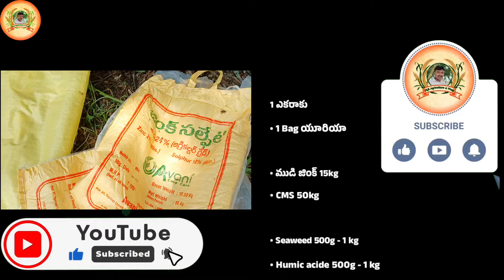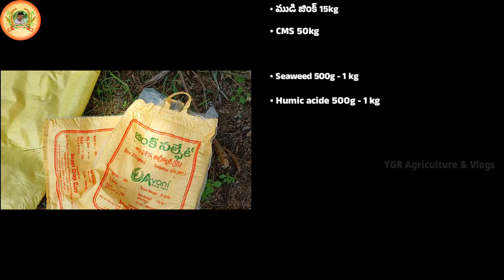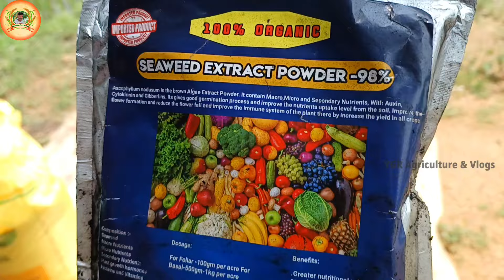వరి నాట్లు వేసిన 20 రోజులకు నేను చల్లుకున్న ఎరువులు| 100% పిలకలు పక్క|Paddy Fertilizer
వరినాట్లు వేసినాకా మొదటిదఫాలో ఎలాంటి ఎరువులు చల్లుకోవాలి,..? ఎలాంటి ఎరువులు చల్లుకుంటే మొక్కకు పూర్తి పోషకాలు అంది మొక్క దృడంగా ఉండి, మంచి పిలుకశాతం వచ్చి ఉండడానికి ఎలాంటి ఎరువులు చల్లుకుంటే మంచి result ఉంటుందో ఇక్కడ నేను చల్లుకునే ఎరువుల ద్వారా కూడా అలాంటి result ఉంటుంది... కాబట్టి నేను ఏలాంటి ఎరువులు చల్లుకున్న అనే అంశం మీద వీడియో చెయ్యడం జరిగింది..కాబట్టి వీడియో చివరి వరకు చూసి...నచ్చితే లైక్ చేసి మన channel ని సుబ్క్రైబ్ చేసుకొని bell icon ని on చేసి పెట్టుకోగలరు..
|| Thankyou ||

By/ YGR Agriculture & Vlogs